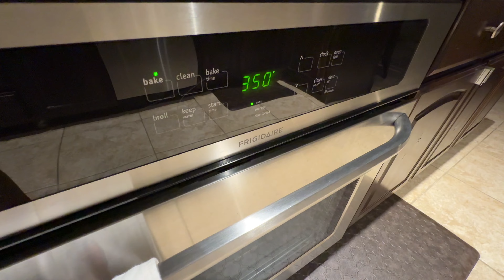আমেরিকাতে আমাদের শনিবারের স্পেশাল মেনু Husband এর জন্য চাপলি কাবাব ❤️